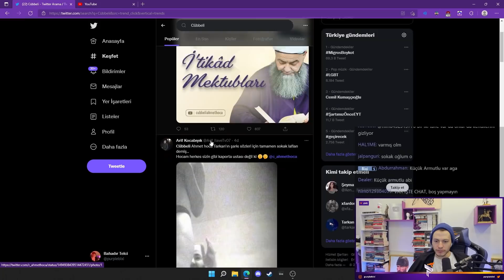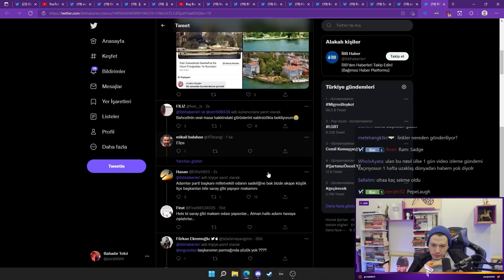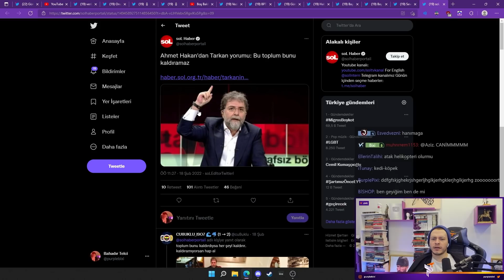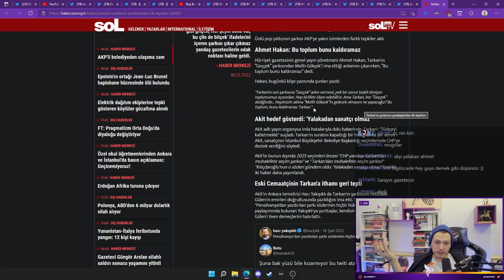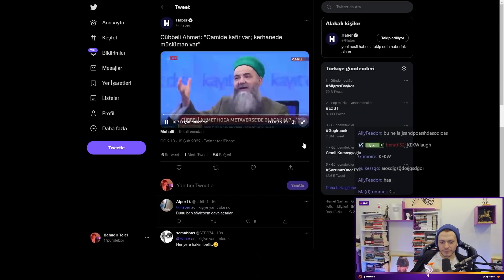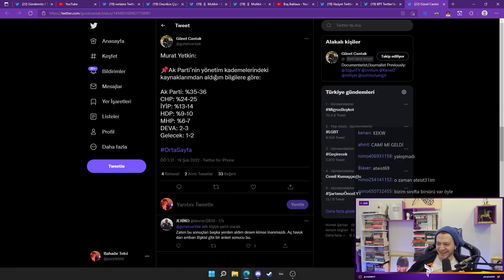Cübbeli Ahmet Hocanın Tarkan'ın Yeni Şarkısına Yorumu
Cübbeli Ahmet Hocanın Tarka'nın Yeni Şarkısı "Geççek" e  Yorumu